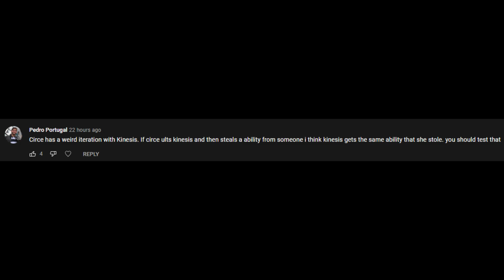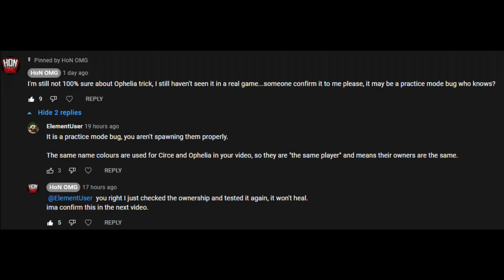Mythbuster 3.1 | this hero is a real myth